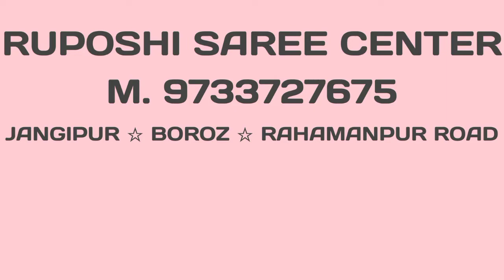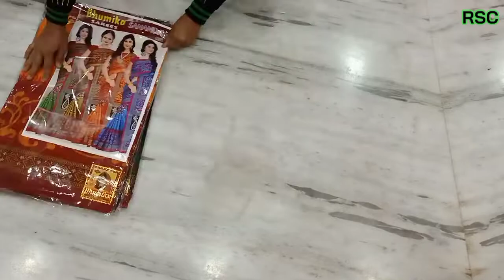Unpacking Cotton Print Saree | Suti Chhapa Saree. Part -29. RSC